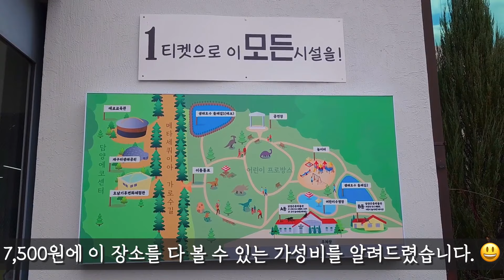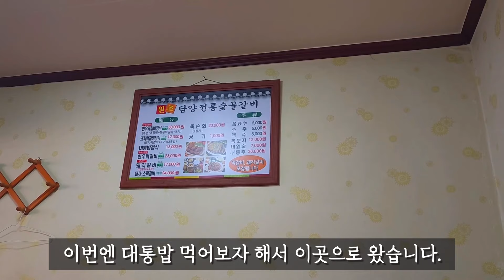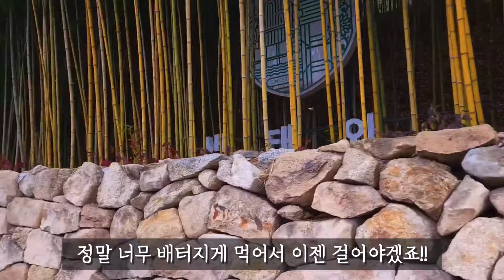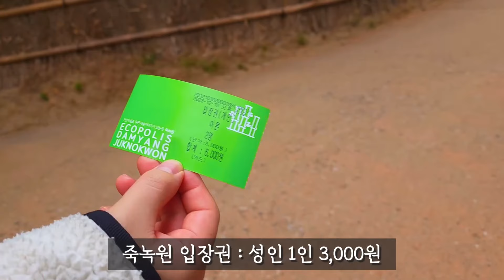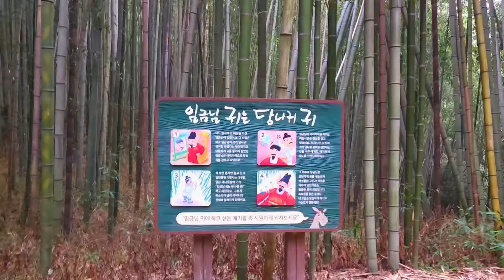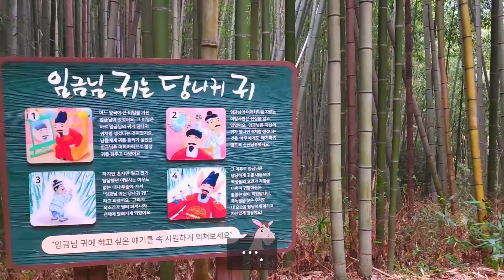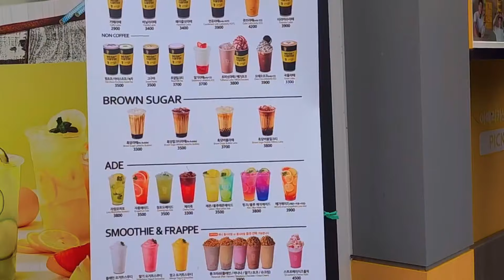담양 뚜벅이 여행 3탄 - 대체 대나무에 본인 이름을 왜 새기는거예요?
안녕하세요!! 횽돌입니다.
오늘은 담양여행 3탄 영상을 가지고 오게 되었습니다.
이번 여행 영상은 담양의 대표적인 관광지 죽녹원도 나오지만 담양에선 잘 안 알려진 장소도 나오니 많이 봐주시기 바랍니다.
담양하면 떠오르는 대표적인 관광지도 있지만 그 외에도 체험관이 많아서 구경할 곳이 2배가 될 거 같아요.
담양 생태 체험 여행 재미있게 봐주시길 바랍니다.

영상 많이 봐주시고 풀시청 부탁드립니다. 영상 괜찮으셨다면 구독도 부탁드립니다.😊

장소
00:52 담양 메타프로방스
-전라남도 담양군 담양읍 학동리 586-1

02:31 곤충박물관 파충류박물관
-전라남도 담양군 담양읍 88로 428 KR 어린이프로방스
-매일 10:00 - 18:00 운영
-(네이버 출처)2024 담양곤충박물관 설날 이벤트
(일정 : 2.9~2.12, 4일간)
1. 청룡의 해를 맞이하여
용띠 고객 한정 무료입장
(생일기준 40,52,64,76,88,00,12년생)
2. 삼대 가족 방문 시
할머니, 할아버지 무료입장(방문 시 매표소에 꼭 말씀해주세요)

곤충 박물관 바로 옆 파충류박물관에서 파충류 체험을 했습니다. 사육사 분들이 파충류도 꺼내주시니 체험 하시는 거 좋아하는 분들은 가시는 걸 추천 드립니다. 어린이들이 많이 좋아하더라구요. 가족단위 여행객들은 가보시길 바랍니다^^

05:12 개구리 생태관
-전라남도 담양군 담양읍 학동리 55-3
메타세과이어길 가운데 있는 장소 입니다. 정말 살아있는 많은 종류 개구리들이 있어요. 단점이 있다면 낮엔 개구리들이 움직이지 않고 습지에서 사는 생물이라 장소가 덥고 습합니다. 그 외엔 개구리 공부 할 수 있는 점에선 좋았습니다.

06:39 담양 전통 숯불갈비
-전남 담양군 담양읍 죽녹원로 131-1 담양전통숯불갈비
-매일 08:00 - 19:30 운영
-단체 이용 가능, 포장, 남/녀 화장실 구분, 예약
20가지 반찬이 인상적인 곳 이였습니다. 대통밥도 맛있었고 반찬들도 맛있었어요. 운좋게 방도 있어서 조용히 먹을 수 있었습니다.

07:51 죽녹원
-전라남도 담양군 담양읍 죽녹원로 119
-매일 09:00 - 18:00 동절기(11~2월), 입장마감 : 17:30
-매일 09:00 - 19:00 하절기(3~10월), 입장마감 : 18:00
-개인(일반):3,000원  개인(청소년,군인):1,500원  개인(초등학생):1,000원
담양에 제일 유명한 여행지 입니다. 죽녹원!!
초록색 세상으로 떠나보세요. 세상과 단절되는 느낌이고 힐링입니다.
슬프고 화났던 부분은 대나무에 본인 이름들을 새겨서 대나무를 아프게 하더라구요.. 8년전보다 역시나 너무 많아졌고 그래서 미관상도 좋아보이지 않습니다. 도대체 나무에 이름을 왜 새기는거죠?

-꿀팁
일반가격 - 성인 7,500원 어린이 15,000원
회원가격 - 성인 6,000원 어린이 12,000원
- 실내 및 야외 어린이 놀이터
- 어린이 프로방스
- 메타세콰이어 가로수길 산책
- 호남 기후생태체험관
- 개구리 생태체험관
이 가격에 이 장소들 관람 및 체험 가능

곤충박물관 파충류박물관 - 개구리 생태관 - 담양 전통 숯불갈비 - 죽녹원